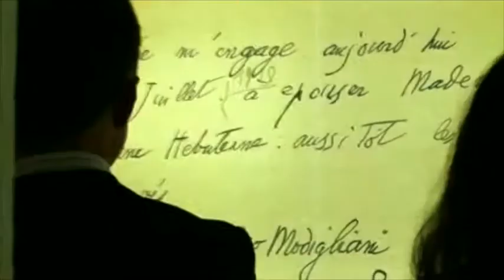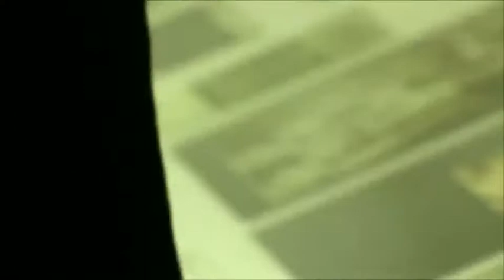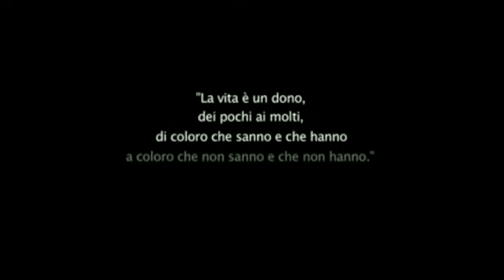M.A.G.A. Museo d'Arte Video CORPORATE Cerimonia Inaugurale dedicata ad AMEDEO MODIGLIANI -